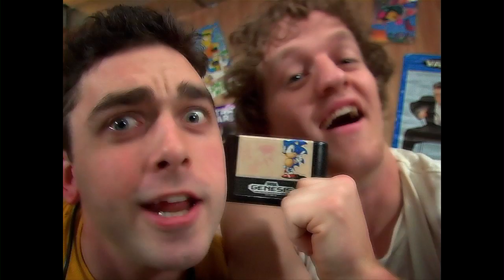Sega Genesis is AWESOME! - Awesome Video Games